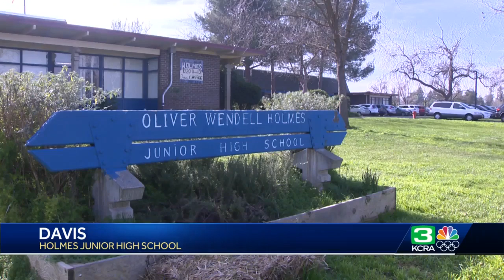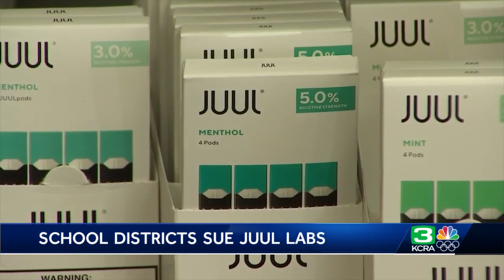Davis schools are ‘sending a message’ by suing Juul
Davis Joint Unified School District is one of 10 school districts in the state suing Juul Labs, arguing the vaping giant is behind an e-cigarette epidemic on middle and high school campuses. The district explained unlike traditional cigarettes, Juul cartridges are the size of a thumb drive, emit no smoke and often smell sweet because of different flavors. Get the full story in the video above.